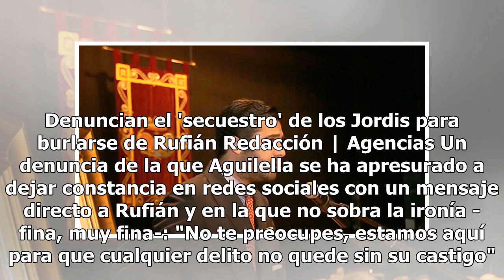Aguilella, el sindicalista que se burla de Rufián denunciando el secuestro de los Jordis